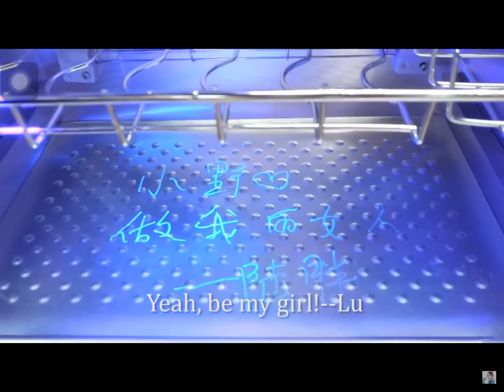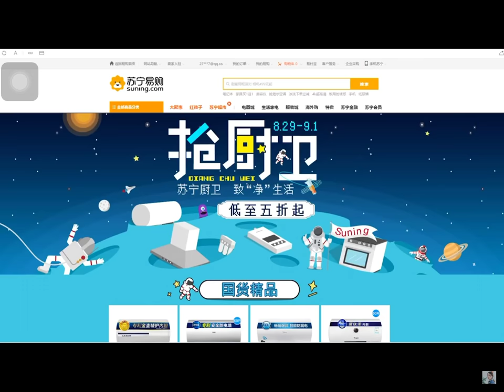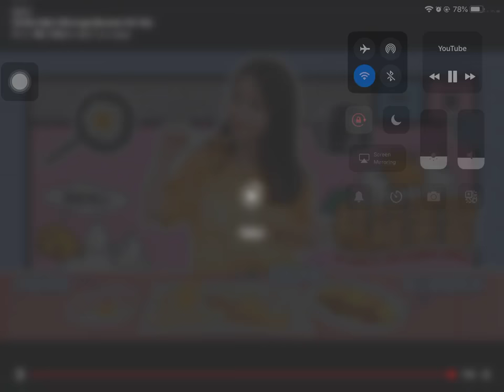Ms yeah ep 98